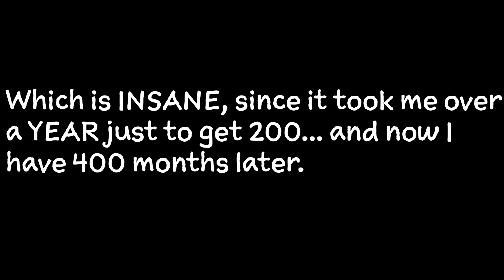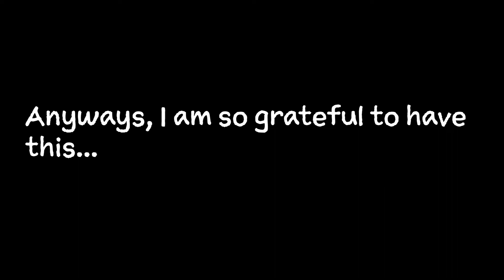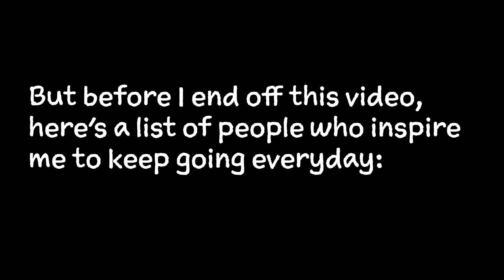400 Subscriber Special